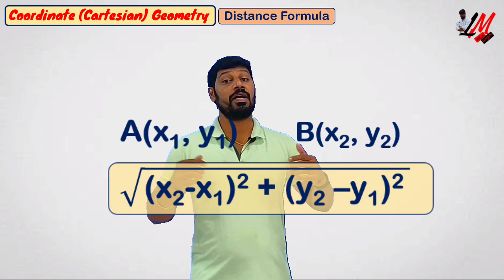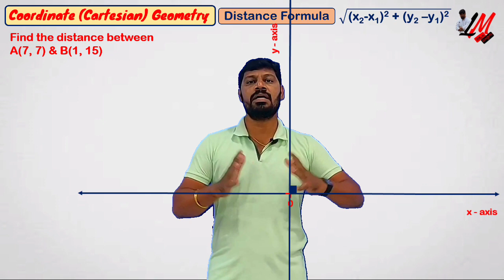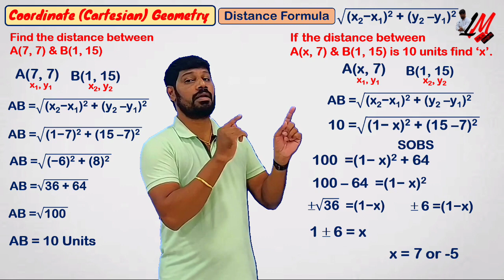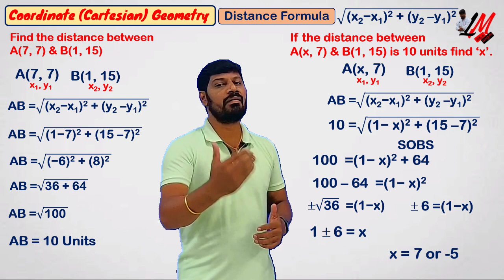Coordinate Geometry (AP/TS State/ CBSE) Distance Formula Problems Type - 1 - LM 189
In this video you can understand the basic problems of distance formula in Coordinate Geometry with clear visualization.